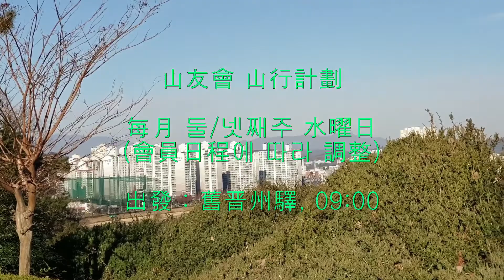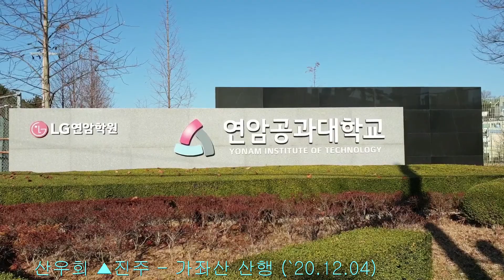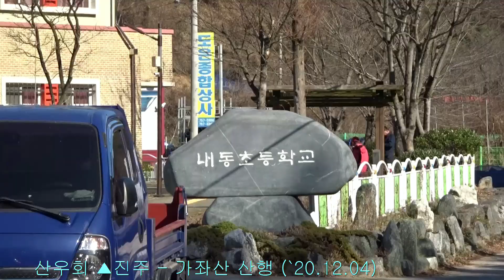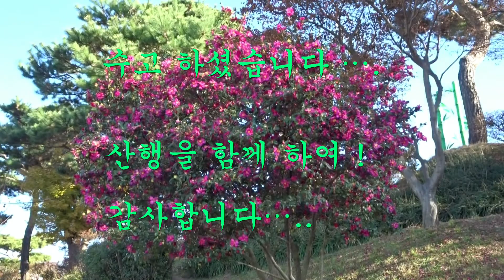산우회 ▲진주 - 가좌산 산행 (2020-12-04)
💕 가좌산을 오르면 각종 나무가 잘 조림되어, 나무 숲길을 걸으면 기분좋은 대나무 향기를 맡을수 있고, 신선하고 맑은 피톤치드 향기가 있어 즐기며 걸을수가 있다...🌱⚘⛰

좋은 날씨에 시간적인 여유를 가지며 산행보다는 산보에 가깝게 보폭과 걸음을 조절해가며, 떨어진 나무잎을 밟으며, 높지않은 산을 대화하며 즐기면서 걸을수 가 있어 좋았다...🌂🍃⛰

내동에 도착하여 자연농원의 오리고기집에서 오리탕으로 점심식사를 한후에 남강변으로 내려가서 강변 둔치를 걸으며, 남강에 오리들이 무리지어 한가롭게 놀고있는 모습을 보고 귀환 하였다...👍💖🎶